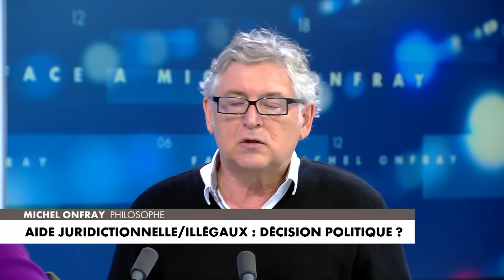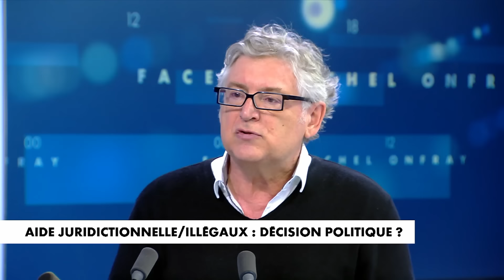Michel Onfray compare Macron à Louis XIV : "Je fais ce que je veux, quand je veux, comme je veux"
Chaque samedi de 13h à 14h, retrouvez "Face à Michel Onfray" : interrogé par Laurence Ferrari, Michel Onfray, le philosophe, essayiste et polémiste, passe en revue l'actualité de la semaine.